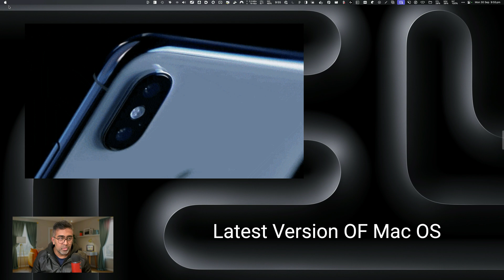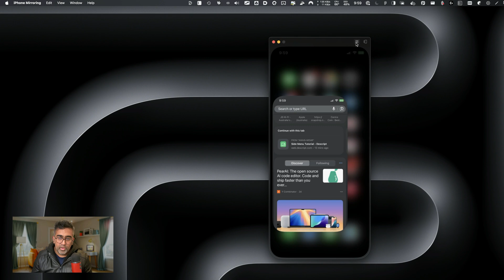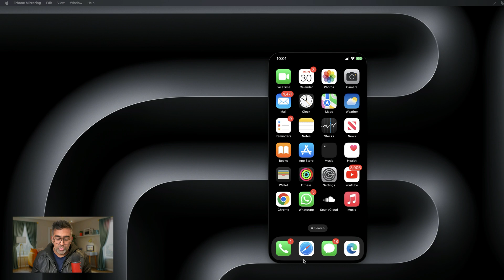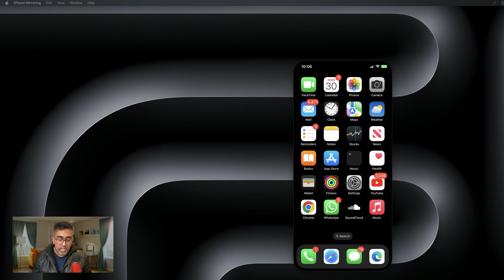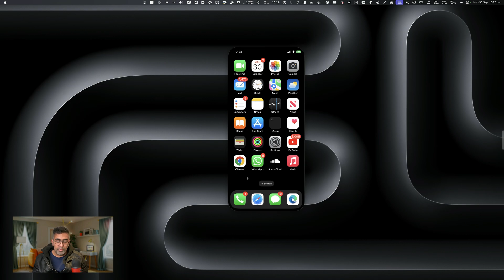Master iPhone Mirroring on macOS: A Step-by-Step Guide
This video provides a detailed guide on how to use the iPhone mirroring feature on a Mac. It begins by explaining the prerequisite software versions and Apple ID requirements. It then details the steps to connect an iPhone to a Mac using Touch ID, Face ID, or a password. The script highlights various interactions possible through mirroring, such as tapping, swiping, typing, adjusting display sizes, and managing notifications. It also discusses how to copy items between the devices using universal control, AirDrop, or iCloud Drive. Additionally, the script underlines the importance of automatic authentication to streamline the process and lists specific hardware and software requirements necessary for iPhone mirroring.

00:00 Introduction to iPhone Mirroring
00:14 Setting Up iPhone Mirroring
00:54 Connecting and Interacting with iPhone
01:43 Advanced Features and Privacy
02:40 Resizing and Notifications
03:19 Copying Items and Universal Control
03:34 Automatic Authentication
04:44 Requirements for iPhone Mirroring
05:25 Conclusion and Final Thoughts